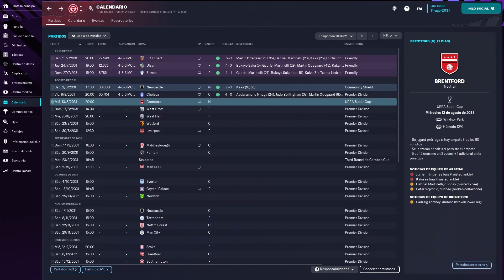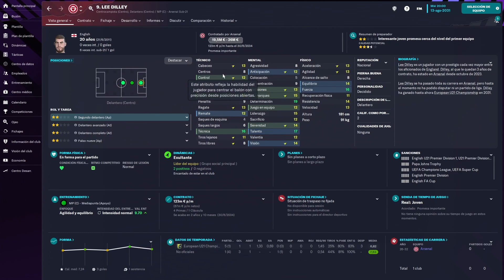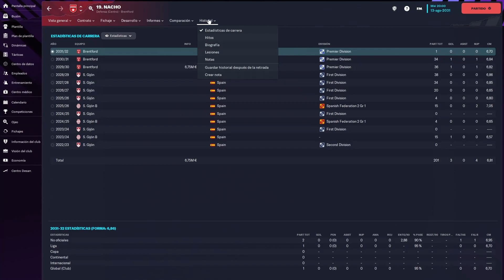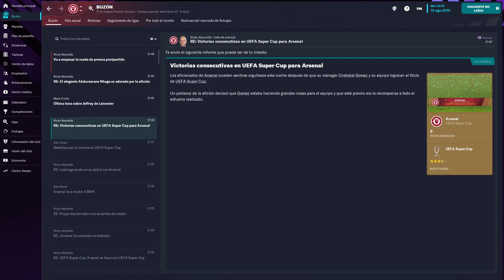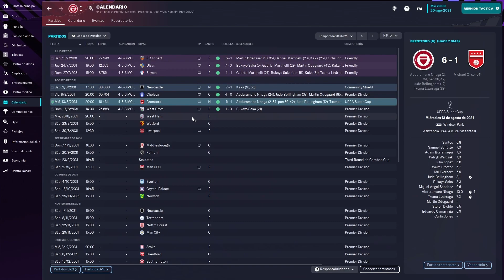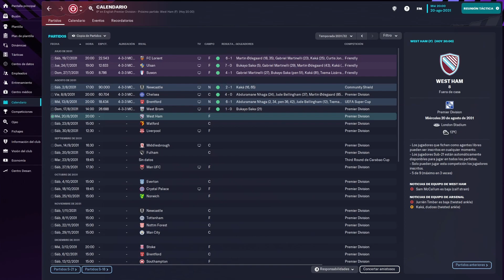A Por La Supercopa De Europa, DEL PARO A LA GLORIA, FM 23, Arsenal, Capitulo 60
Hoy intentaremos ganar el segundo titulo de la temporada al ir a por la Supercopa de Europa enfrentandonos al Brentford y despues tendremos un partido de liga contra el West Brom.